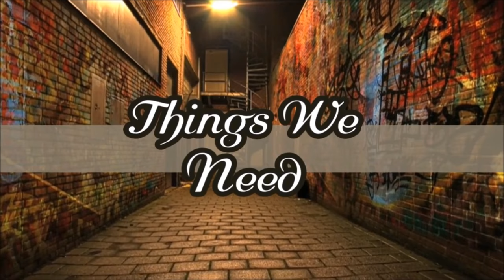Anklet | 3-step | Easy DIY | Art with Creativity 157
Anklet
an ornament worn round an ankle.

Channel Description

details bellow

1. Food and Recipe
2. Artistic Rangoli
3. Drawing on paper,Canvas,wood etc.
4. Paper Works
5. Wood Carving
6. Clay Craft
7. Nail Art & Mehendi designs